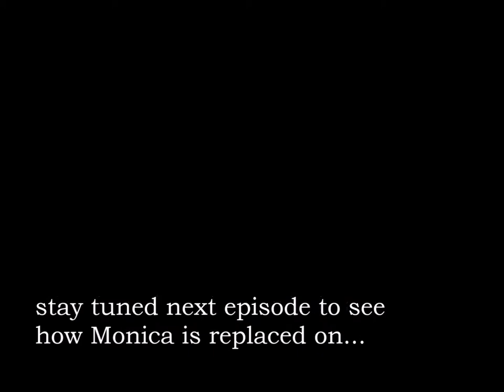Lady Bosses Inc.- Episode 1: "Monica's Departure"